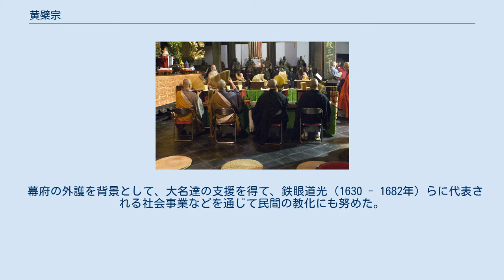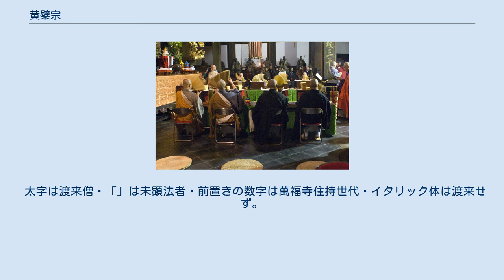黄檗宗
黄檗宗（おうばくしゅう）は、日本の三禅宗のうち、江戸時代に始まった一宗派。
江戸時代初期に来日した隠元隆琦（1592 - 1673年）を開祖とする。
本山は、隠元の開いた京都府宇治市の黄檗山（おうばくさん）萬福寺。
 黄檗宗の名は、唐の僧・黄檗希運（? - 850年）の名に由来する。
 教義・修行・儀礼・布教は日本臨済宗と異ならないとされる。
黄檗宗の宗風の独自性は、日本臨済宗の各派が鎌倉時代から室町時代中期にかけて宋と元の中国禅を受け入れて日本化したのに比較して隠元の来日が新しいことと、明末清初の国粋化運動の下で意図的に中国禅の正統を自任して臨済正宗を名乗ったことによるとされる。
 黄檗僧が伝える近世の中国文化は、医学、社会福祉、文人趣味の展開とも関係する。
 日本の江戸時代元和・寛永（1615年 - 1644年）のころ、明朝の動乱から逃れた多くの中国人、華僑が長崎に渡来して在住していた。
とくに福州出身者たちによって興福寺（1624年）、福済寺（1628年）、崇福寺（1629年）（いわゆる長崎三福寺）が建てられ、明僧も多く招かれていた。
 承応3年（1654年、中国臨済宗の明僧、隠元隆琦により始まる。隠元の禅は、鎌倉時代の日本臨済宗の祖である円爾（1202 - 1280年）や無学祖元（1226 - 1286年）等の師でもある無準師範（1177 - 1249年）の法系を嗣ぐ臨済禅であり、当初は正統派の臨済禅を伝えるという意味で臨済正宗や臨済禅宗黄檗派を名乗っていた。
宗風は、明時代の中国禅の特色である華厳、天台、浄土等の諸宗を反映したいわゆる混淆禅の姿を伝えている。
 幕府の外護を背景として、大名達の支援を得て、鉄眼道光（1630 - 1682年）らに代表される社会事業などを通じて民間の教化にも努めた。
また元文5年（1740年）に第14代住持として和僧の龍統元棟が晋山するまでは伝統的に中国から住職を招聘してきた。
こうした活動から次第に教勢が拡大し、萬福寺の塔頭は33ヵ院に及び、1745年の「末寺帳」には、1043もの末寺が書き上げられている。
 明治7年（1874年）、明治政府教部省が禅宗を臨済、曹洞の二宗と定めたため、強引に「臨済宗黄檗派」（りんざいしゅうおうばくは）に改称させられたが、明治9年（1876年）、黄檗宗として正式に禅宗の一宗として独立することとなった。
 現在も臨済宗とは共同で財団法人を運営しており、公式ウェブサイトも両者合同で設置されている。
 隠元の法孫に当たる鉄眼道光は艱難辛苦の末に、隠元のもたらした明版大蔵経を元版とした『鉄眼版（黄檗版）一切経』といわれる大蔵経を開刻・刊行した。
これによって日本の仏教研究は飛躍的に進んだばかりか、出版技術も大きく進歩発展した。
一方、了翁道覚（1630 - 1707年）は錦袋円（きんたいえん）という漢方薬の販売により、収益金で鉄眼の一切経の開刻事業を援助する一方、完成本を誰もが見られるようにする勧学院を各地に建て、日本の図書館の先駆けとなった。
後に鉄眼一切経は重要文化財に指定され、黄檗山万福寺山内の宝蔵院で現在も摺り続けられている。
 萬福寺における新年法要 黄檗宗に於ける読経は、現在も近世中国語の発音で行われており、これを「黄檗唐韻（とういん）」と呼ぶ。
 太字は渡来僧・「」は未顕法者・前置きの数字は萬福寺住持世代・イタリック体は渡来せず。